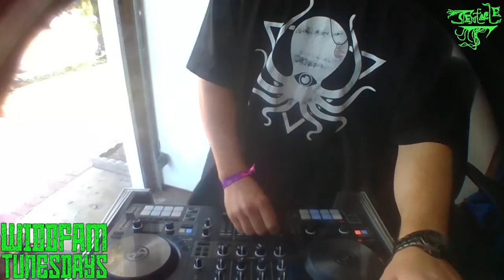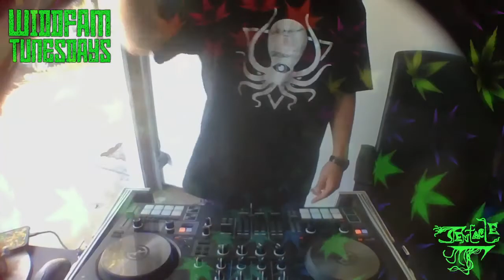Tent8cle_T DJ Set | WiddFam TunesDay 7 | August 10th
Tristen Elias AKA Tent8cle T is a 26 year old electronic musician and producer from Los Angeles.
With a fascination for deep sea creatures, the ocean, and bass music, he is sure to sink the stage.

Infinte love and appreciation for all reading this

Please Follow Tent8cle_T here:
Twitch.tv/Tent8cle_T